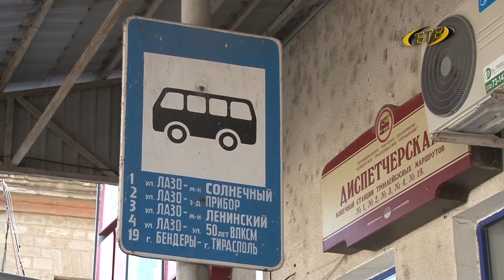Дисциплина, ответственность и гигиена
Сегодня в Верховном Совете республики состоялось чрезвычайное заседание. На повестке дня главный вопрос – утверждение поправок к Указу президента о режиме ЧП.